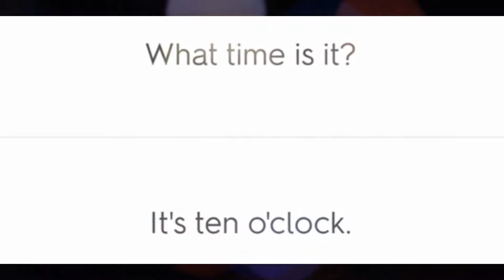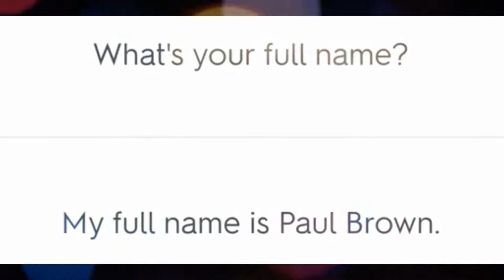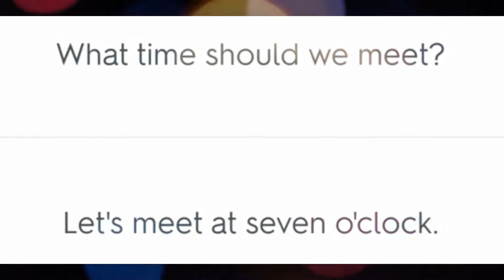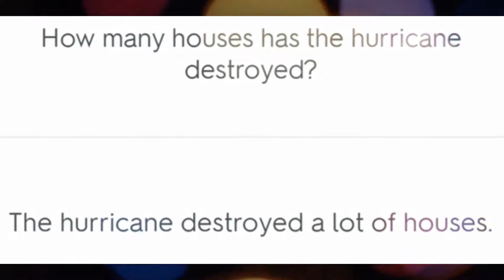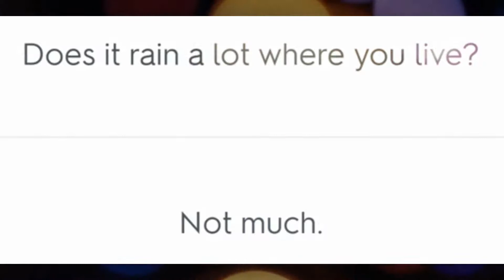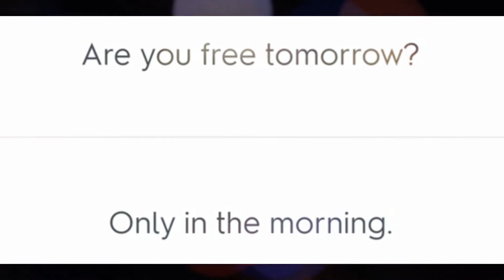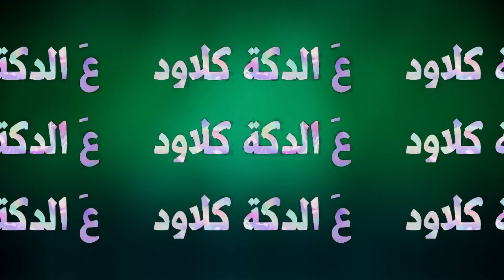6 Minutes Of English Conversation With Questions and Answers - Episode 1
6 Minutes of English Conversation
This is the best video to get started with English daily conversation!

ستة دقائق من المحادثة الإنجليزية اليومية لمن أراد تحسين وتطويرطريقة تعامله ومشاركته أحاديث مع أهل اللغة فى كافة المواقف